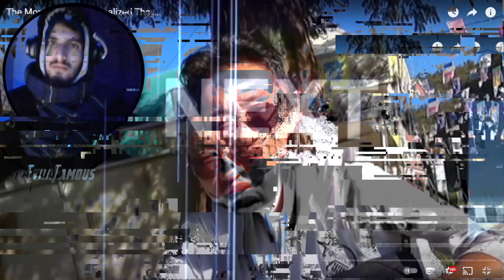أتحداك ما تنحرج (نسخة أبو سن🦷🤣) | TRY NOT TO CRINGE CHALLENGE : AWKWARD EDITION **CRIIIIIINGE**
► I REACTED TO THE CRINGIEST VIDEO IN THE INTERNET CHALLENGE! (impossible)
✪ COMMENT WHAT YOU WANNA SEE MORE !
► ردة فعلي على فيديوهات و مواقف محرجة على المباشر (نسخة أبو سن🦷🤣)
✪ هذا الفيديو مضحك, شاهد هذا الفيديو لتمضية بعض الوقت والضحك ، لذا لا تفوتها!
TimeLine⏱️
00:00 COMING UP / في هذا الفيديو
00:30 INTRO / مقدمة
01:26 REACTION / ردة فعلي
12:09 OUTRO/ الخاتمة
▍𝗙𝗢𝗟𝗟𝗢𝗪 𝗘𝗩𝗥𝗔𝗙𝗔𝗠𝗢𝗨𝗦 ▍

☚(صلي على النبي)☛
Pʀᴀʏ Fᴏʀ Tʜᴇ Pʀᴏᴘʜᴇᴛ Mᴜʜᴀᴍᴍᴇᴅ
Gʟᴏʀʏ ʙᴇ ᴛᴏ Aʟʟᴀʜ ᴀɴᴅ Tʜᴀɴᴋs ᴛᴏ Aʟʟᴀʜ, Gʟᴏʀʏ ʙᴇ ᴛᴏ Aʟʟᴀʜ Aʟᴍɪɢʜᴛʏ
أشكرك إذا شاهدت الفيديو حتى آخره❤️😍
Tʜᴀɴᴋ ʏᴏᴜ ɪғ ʏᴏᴜ ᴡᴀᴛᴄʜ ᴛʜᴇ ᴠɪᴅᴇᴏ ᴜɴᴛɪʟ ᴛʜᴇ ᴇɴᴅ❤️😍
T A G S : (𝐼𝐺𝑁𝑂𝑅𝐸✖️) | كلمات مفتاحية : (تجاهلها)
ilyas elmaliki - menten reaction,,ilyas elmaliki vs zakaria dorijin,ilyas el maliki,ilyas el maliki live,ilyas el malki,ilyas el maliki chouf tv,ilyas el malki don salah,ilyas elmaliki amal,ilyas el maliki rap,ilyas el maliki family,ilyas el maliki toto,ilyas elmaliki vs adam hamrita,ilyas el maliki l'morphine,ilyas elmaliki جابلي ادم ساطا الديسكورد وعجبها,ilyas el malki biziga,live ilyas el maliki 9dim,ilyass el maliki film 9asir
watary production,watary production songs,akher marra,hatim ammor songs